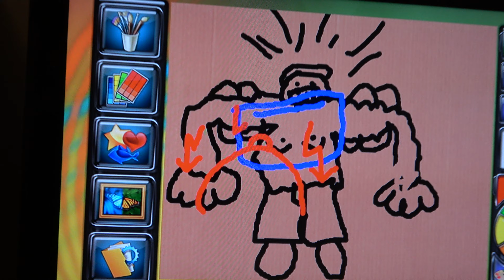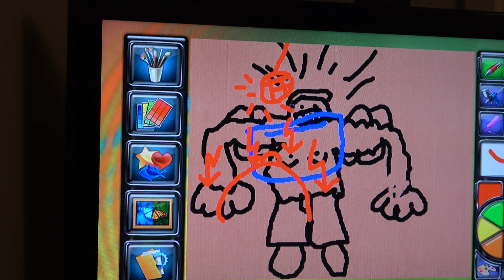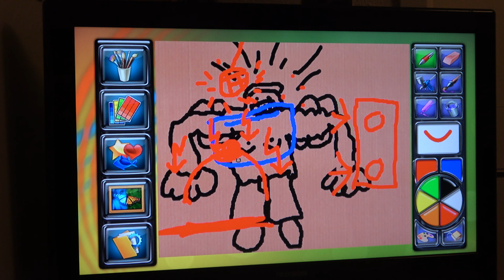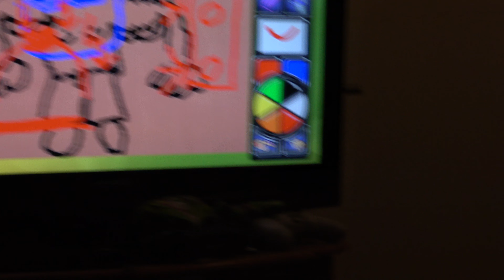Schlecht gealterte Sache!! // SACHEN ERRATEN - Staffel 2, Folge 3